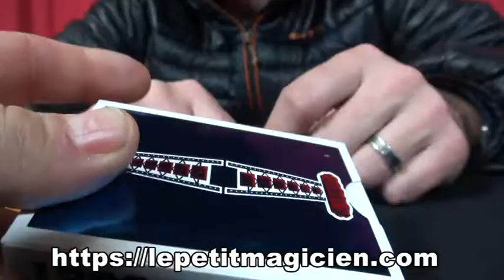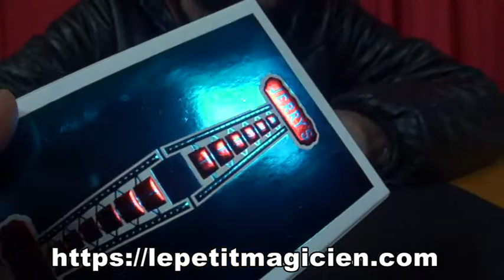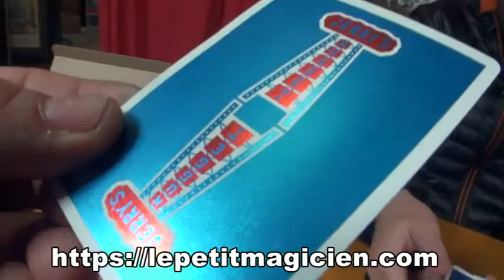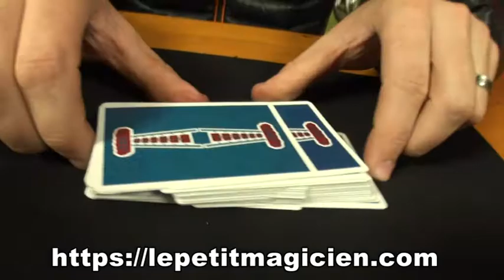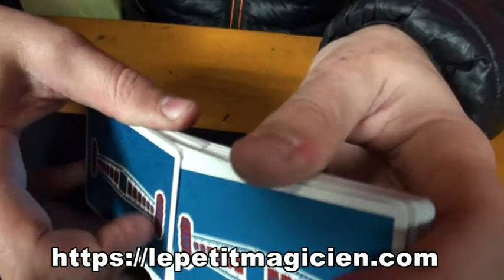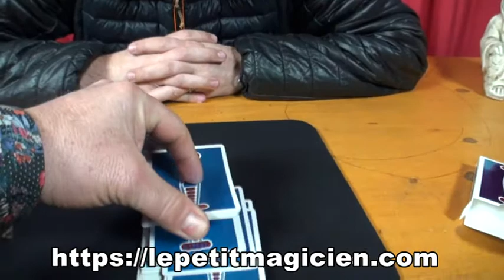Review Vintage Feel Jerry's Nuggets Blue Foil - lepetitmagicien.com